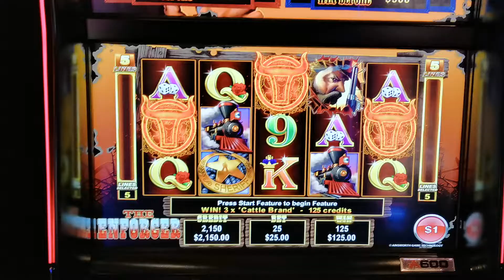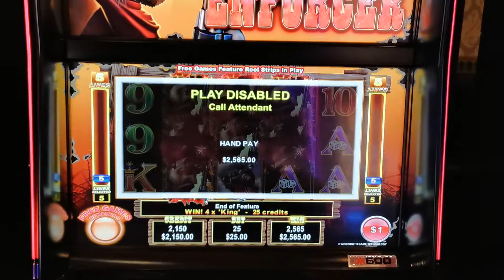$2565 Enforcer slot free games feature on max bet gives another hand pay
Playing max bet on the Enforcer slot machine by Ainsworth and hitting the free games feature for $2565.